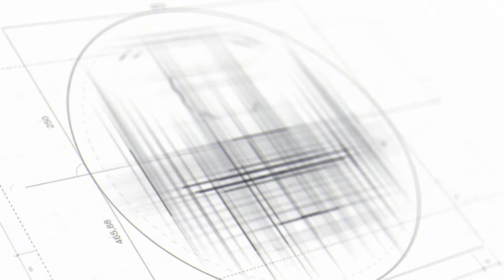Myler Flex Podcast #35 How to build muscle and still fast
In this Podcast epidsode Cody Myler gives you an  update of the last 6 weeks and then talks about how you can build muscle and still fast.